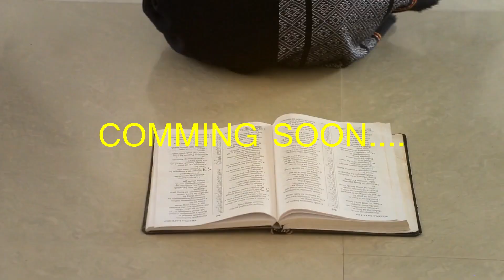Gospel Nungahnu -ZOU GOSPEL FILM (Teaser)